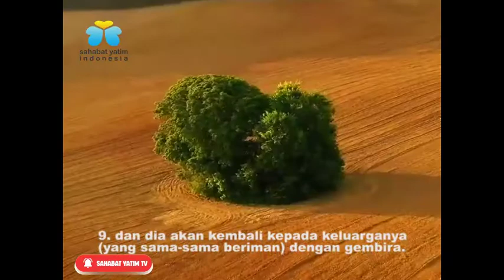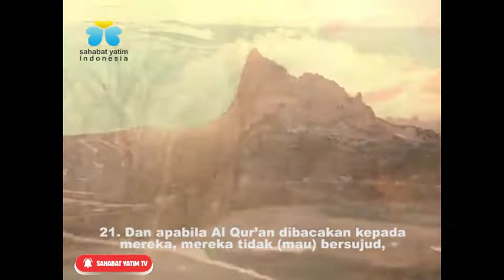Al-Insyiqaq Murottal Merdu - Ochantika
KEUTAMAAN MEMBACA SURAT AL-INSYIQAQ
Orang yang membaca surat Al Insyiqaq, maka dia tidak akan menerima catatan buku amalnya dari arah belakang. Hal ini sebagaimana disebutkan dalam riwayat berikut:
Dari Ubay bin Ka’ab, dari Nabi Saw bahwa beliau bersabda; Barangsiapa membaca surat Idzas samaa-un syaqqot, maka Allah akan melindunginya dari memberikan buku catatan amalnya dari arah belakang punggungnya.
Dan orang yang membaca surat Al-Insyiqaq maka dia bisa mengetahui proses terjadinya hari kiamat seakan-akan dia melihat dengan mata kepalanya sendiri. Ini berdasarkan riwayat berikut:
Dari Ibnu Umar, dia berkata bahwa Nabi Muhammad SAW bersabda; Barangsiapa yang senang ingin melihat hari kiamat seperti halnya dia melihat dengan mata kepala, maka hendaknya dia membaca surah Idzasy syamsu kuwwirat, idzas samaa-un fathorot, dan idzas samaa-un syaqqot.